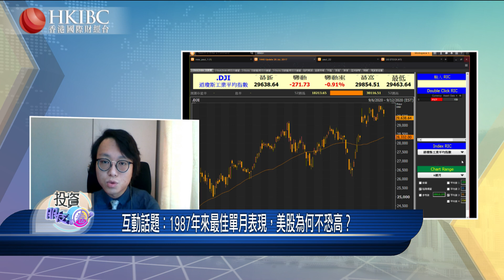『投資朋友圈』【20201201】1987年來最佳單月表現，美股為何不恐高？@莫灝楠